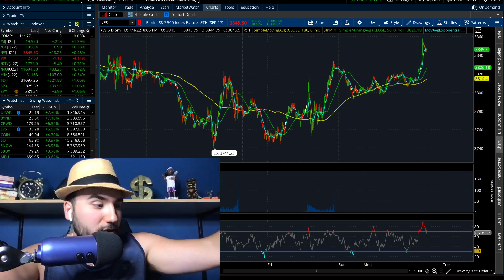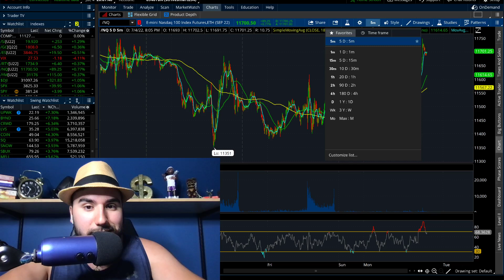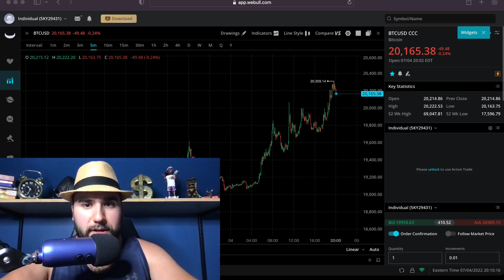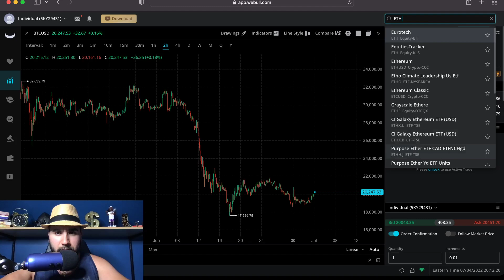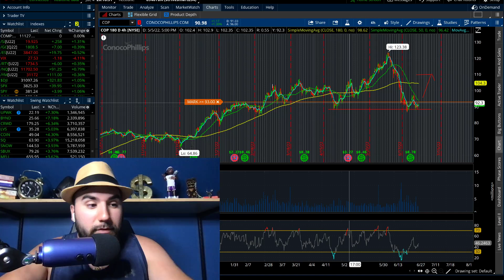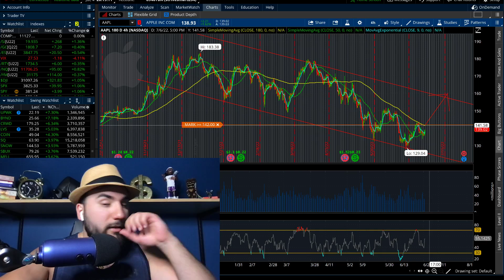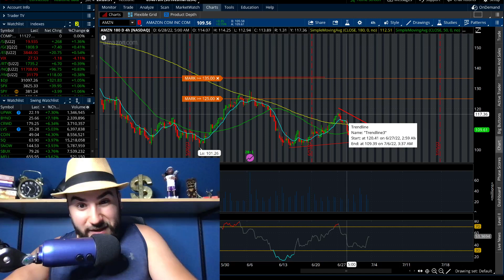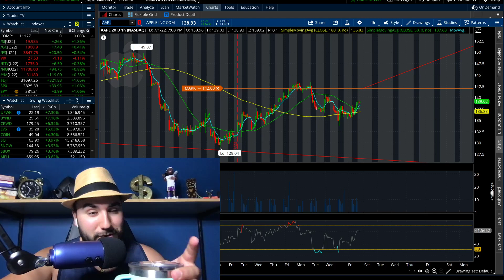STOCK MARKET FUTURES RIPPING🚀 | TOP STOCKS JULY 2022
🤑 Get up to 10 Stocks EACH up to $2500 (with $100 deposit) ⮕